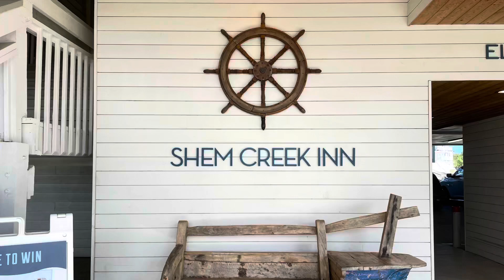Charleston - Shem Creek Inn 8/6/22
Short trip to Charleston to check on the house and meet neighbors.   Spent time at Shem Creek and stayed the night at The Shem Creek Inn.  Lunch at Islander 71 (at Isle of Palms Marina).  Drinks and appetizers at Tavern and Table at the outside bar.  Dolphins at IOP at Breach Inlet.   Brunch at Acme Lowcountry Kitchen on IOP.